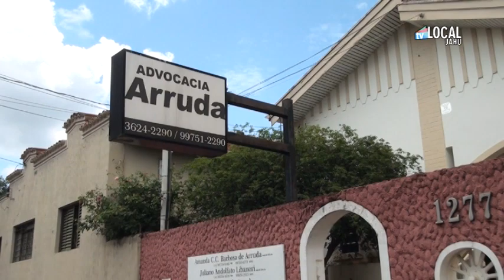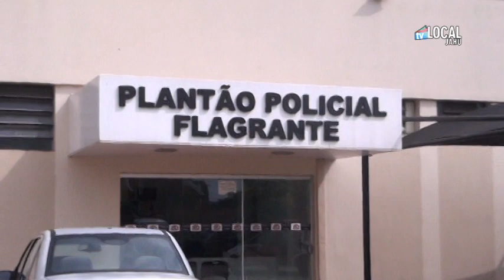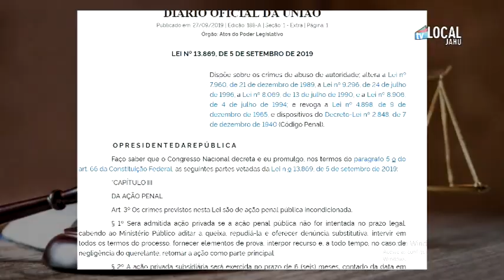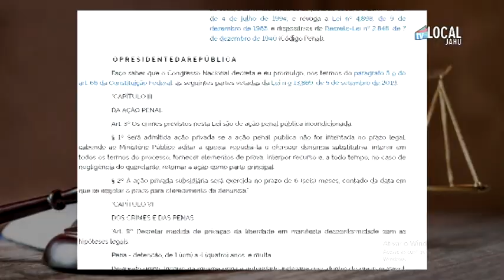Advogado fala da nova Lei de Abuso de Autoridade e o exercício da advocacia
Advogado- Renato Simão de Arruda